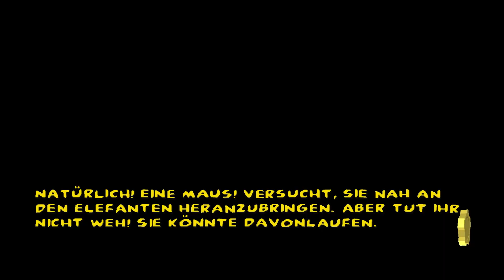Bugs Bunny & Taz: Im Wettlauf gegen die Zeit [100%|German] #011 - Mäusejagd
▶ ZUM VIDEO

Während seiner Arbeit als oberster Schädlingsbekämpfer für "Jet Age Pest Control" zerstört Daffy Duck aus Versehen Grannys Zeitregulator und wird mit dem Kern dieser Maschine, einem kostbaren Zeitjuwel, zurück in die Zeit geschleudert. Der Zeitregulator gerät außer Kontrolle und schleudert verschiedene Bewohner aus verschiedenen Zeitaltern durch Zeit und Raum, und auch die Zahnräder, die den Regulator am Laufen halten, werden verstreut. Bugs Bunny kommt bei Granny an und erhält den Auftrag, das Zeitjuwel, die Zahnräder, die verlorenen Charaktere und Daffy mit Grannys Haustier Taz zu finden. Bugs und Taz lösen verschiedene Rätsel und kämpfen gegen örtliche Schurken, viele von ihnen hat Daffy durch seinen habgierigen Versuch, ihren Reichtum zu stehlen, verärgert.

Titel: Bugs Bunny und Taz: Im Wettlauf gegen die Zeit
Genre: Platform
Entwickler: Artificial Mind and Movement
Publisher: Infogrames
Plattformen: PC, Playstation